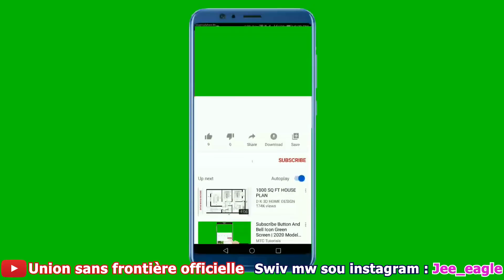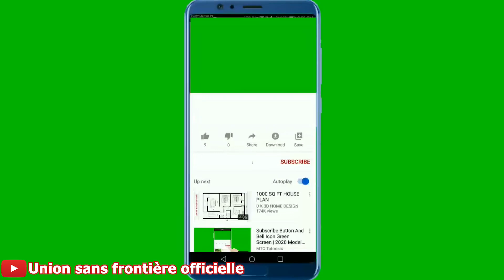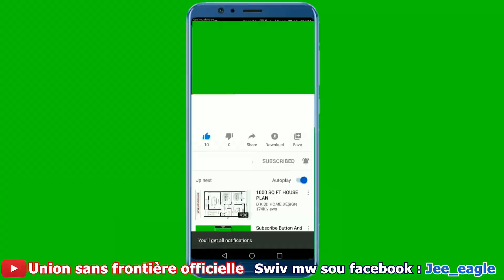😱SESA KIKOZ SA RIVEW LÈWAP FÈ SÈKS. MOVE MOMAN OUKA VIV NAN PLIMEN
Si sayo rivew deja, vin gade kisa kikoz